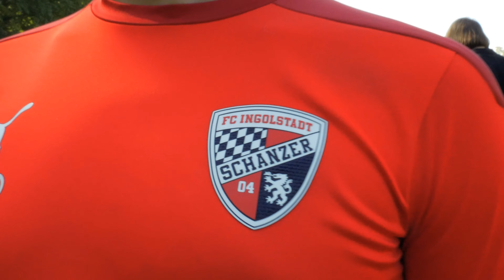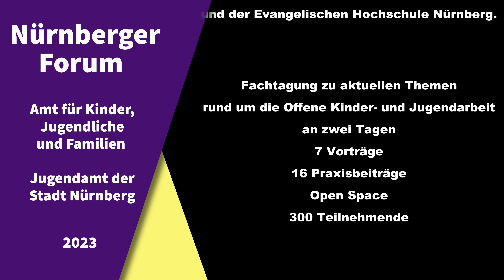Nürnberger Forum der Kinder- und Jugendarbeit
Das Jugendamt der Stadt Nürnberg veranstaltet einmal jährlich Ende September das Nürnberger Forum der Kinder- und Jugendarbeit.

Im Fokus dieser Fachtagung steht die Diskussion fachlicher, konzeptioneller und methodischer Grundlagen sowie aktueller Fragen der Kinder- und Jugendarbeit. Wissenschaftliche Vorträge von Fachreferent*innen führen jeweils in das Thema der Tagung ein. Den Theorie-Praxis-Transfer leisten Projekt-, Alltags- und Innovationsberichte.

Weiter Informationen zum Nürnberger Forum der Kinder- und Jugendarbeit finden sie unter: Forum der Kinder- und Jugendarbeit (nuernberg.de)